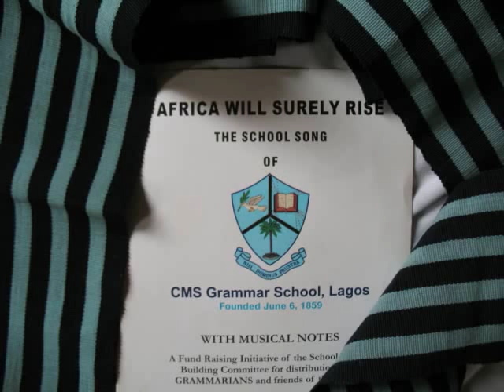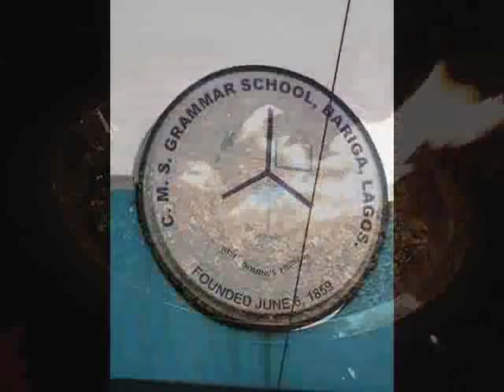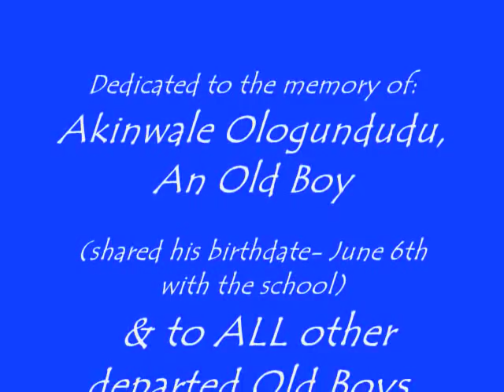Burning Brightly Ever! CMS GRAMMAR SCHOOL - The School Song...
KEEP THE FLAME... BURNING BRIGHTLY EVER!
Recorded live on June 6, 2009 at CMS GRAMMAR SCHOOL, Bariga, Lagos - Nigeria, during the service to celebrate the 150th Anniversary of the school's founding. (extracted from the video footage of the same).
A dedication to deceased Old Grammarians.